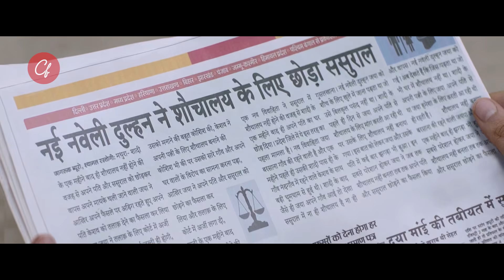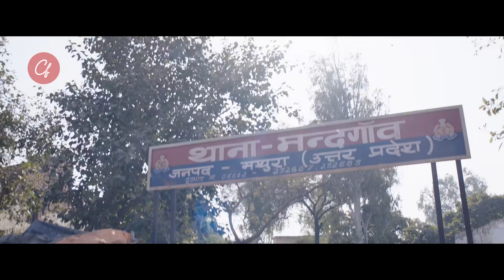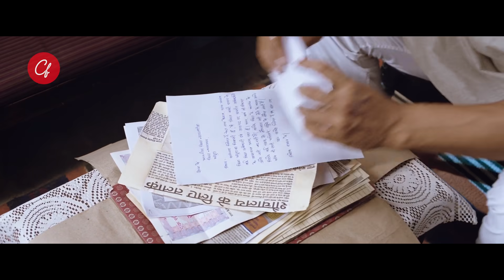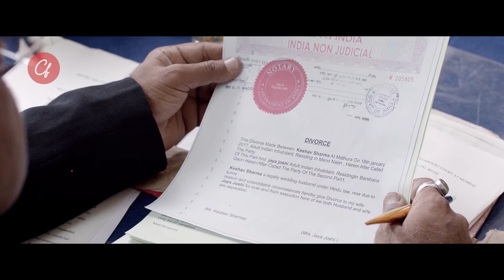ADAT ISTIADAT DI DESA SUAMINYA TIDAK MEMPERBOLEHKAN TOILET ADA DIRUMAH - ALUR CERITA FILM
Jaya barusan dinikahi oleh pria sederhana bernama Keshav. Si mempelai wanita ini awalnya memang gak tau kalau di desa suaminya tidak memperbolehkan ada toilet dirumah karena bertentangan dengan adat istiadat. Frustasi selalu disuruh bab di luar rumah karena malu jaya pun meminta ke suaminya untuk menceraikannya. Lalu bagaimanakah kelanjutan ceritanya mari simak baik baik alur cerita film nya.
Haaai balik lagi bareng Rizal Mari Kenalan Dengan Channel Cerita Film. Channel tentang Alur Cerita Film, tenang kita akan kupas tuntas seluruh alur cerita film nya,  rangkuman alur Cerita Film cocok banget nih buat kamu yang ingin tau rekomendasi film di akhir pekan mulai dari alur cerita film horor alur cerita film komedi sampai ke alur cerita film india nonton film yang gak ribet. Silahkan menikmati video video rangkuman film dari Cerita Film. keep watching and enjoy your film guys.